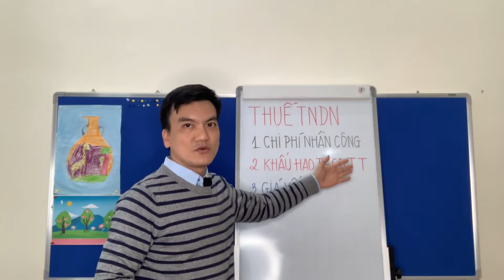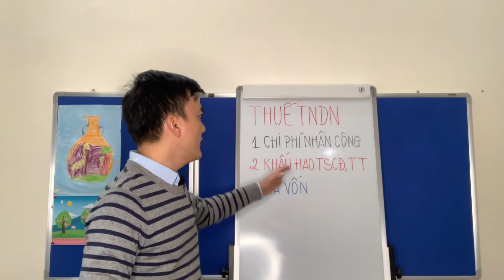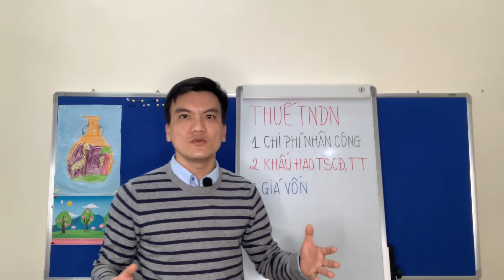Thuế thu nhập doanh nghiệp và vai trò quản trị tài chính của CEO & CFO | Lưu Mạnh Thắng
Thuế thu nhập doanh nghiệp và vai trò quản trị tài chính của CEO & CFO.
Xin chào các bạn! đã đến với kênh chia sẻ kiến thức Phân tích tài chính - Kế toán - Đầu tư.
Hãy tham gia cộng đồng 100.000 người thành công về tài chính
cùng chuyên gia tài chính Lưu Mạnh Thắng
Trong video này tôi xin chia sẻ với bạn: Những yếu tố chi phí trong việc thực hiện trích khấu hao tài sản cố định và trích trước chi phí có ảnh hưởng như thế nào đến thuế thu nhập doanh nghiệp phải nộp:
Thứ 1: Tài sản cố định;
Thứ 2: Chi phí trích trước;
Thứ 3: Định mức chi phí trên doanh thu;
Thứ 4: Trích trước chi phí dự phòng;
Thứ 5: Các chi phí thiệt hại: Thiên tai, cháy nổ, sinh hoá tự nhiên, hết hạn.